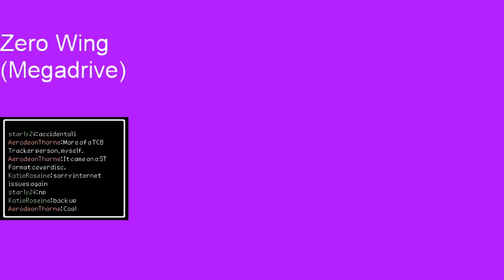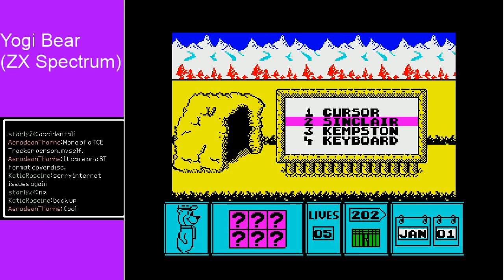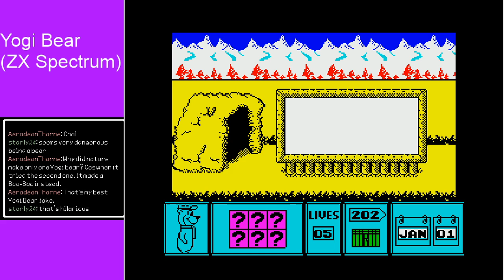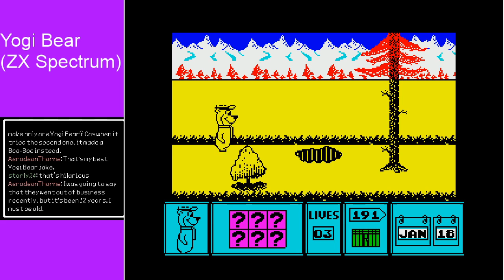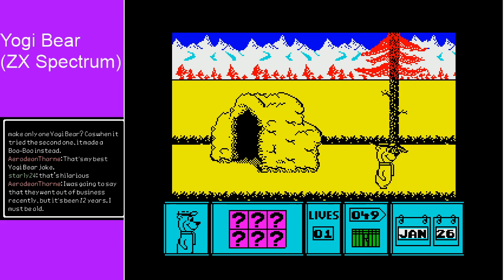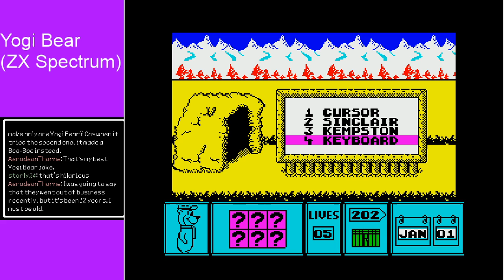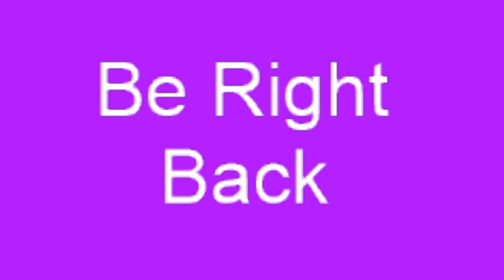Some more Zero Wing and Yogi Bear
Playing more Zero Wing Levels and a ZX Spectrum game about Yogi Bear -- Watch live

00:00 Zero Wing

8:44 Yogi Bear